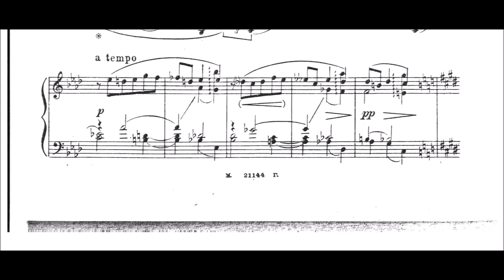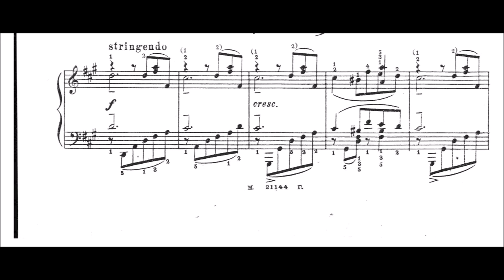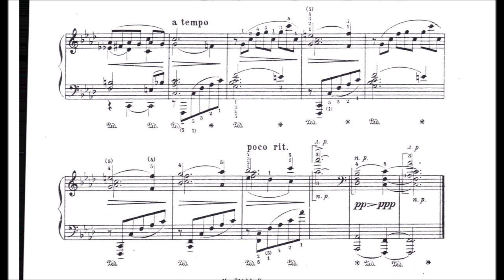Felix Blumenfeld: Melancholic Minute, Op.49/2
Blumenfeld (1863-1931) was a Russian composer, conductor of the Imperial Opera St-Petersburg, pianist, and teacher.

He was born in Kirovograd (in present-day Ukraine), Kherson Governorate, Russian Empire, the son of Mikhail Frantsevich Blumenfeld, of Austrian Jewish origin, and the Pole Maria Szymanowska. He studied composition at the St. Petersburg Conservatory under Nikolai Rimsky-Korsakov and piano under Fedor Stein between 1881 and 1885. He then taught piano there himself from 1885 until 1918, whilst also serving as conductor of the Mariinsky Theatre until 1911.

The Mariinsky saw the premieres of the operas composed by his mentor Rimsky-Korsakov. He was also the conductor at the Russian premiere of Wagner's opera Tristan und Isolde.

In 1908, he conducted the Paris premiere of Modest Mussorgsky's opera Boris Godunov.

From 1918 to 1922, he was the director of the Music-drama school of Mykola Lysenko in Kiev, where, amongst others, Vladimir Horowitz was a pupil in his masterclasses. He returned to the Moscow Conservatory in 1922, teaching there until his death. Other famous pupils of his include Simon Barere, Maria Yudina, Anatole Kitain and Maria Grinberg. He died in Moscow.

As a pianist, he played many of the compositions of his Russian contemporaries. His own compositions, which showed the influence of Frédéric Chopin and Pyotr Ilyich Tchaikovsky, include a symphony, numerous pieces for solo piano, an Allegro de Concert for piano and orchestra, and lieder. His virtuoso pieces for piano in particular have enjoyed something of a renaissance in recent years[citation needed].

He was the uncle of Heinrich Neuhaus and first cousin, once removed of Karol Szymanowski (Felix and Karol's father, Stanislaw Szymanowski, were cousins).